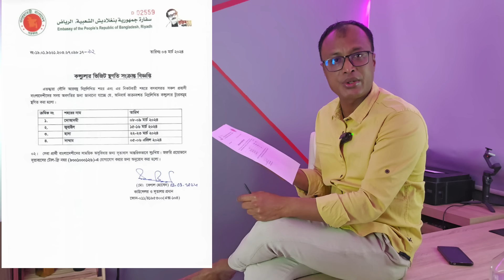সৌদি প্রবাসীদের জন্য ছোট্র একটা খারাপ সংবাদ" বাতিল হলো কন্সুলার ট্যুর